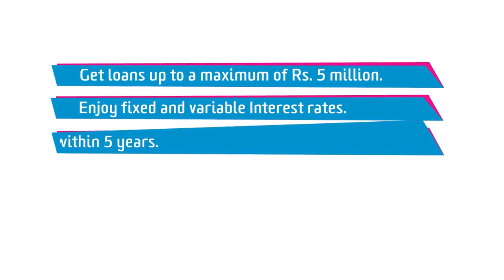NTB Personal Loan - Dream Car | Creative Kiwi Sri Lanka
Client: Nations Trust Bank
Script and 2D animation: @creativekiwi_lk